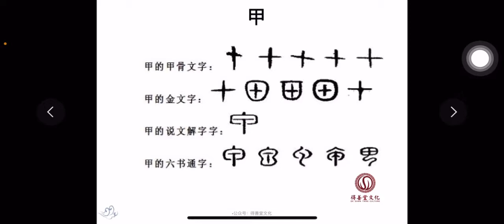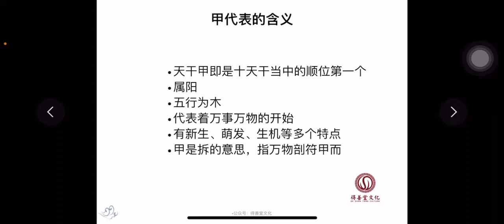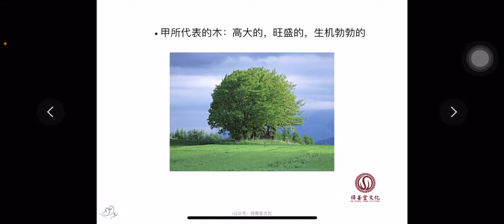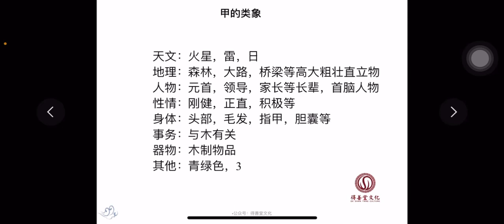周易文化基础，天干地支，甲木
很基础的，发一些